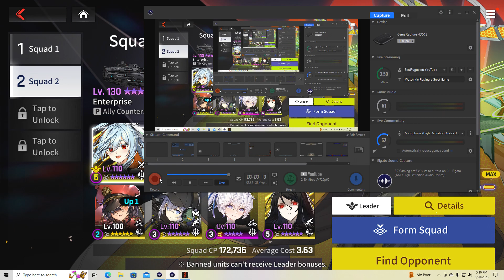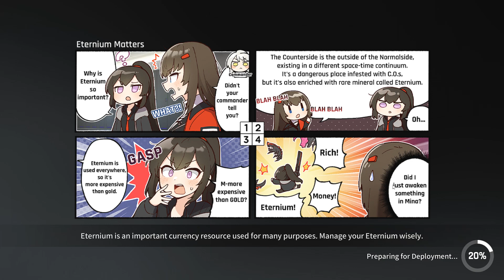Counterside PVP: Sleeping on A Sigma?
In this episode we hit our opponents with the Sigma Style!

Intro: (0:00)
First Battle: (1:30)
Second Battle: (4:19)
Third Battle: (5:50)
Fourth Battle: (8:40)
Fifth Battle: (11:24)